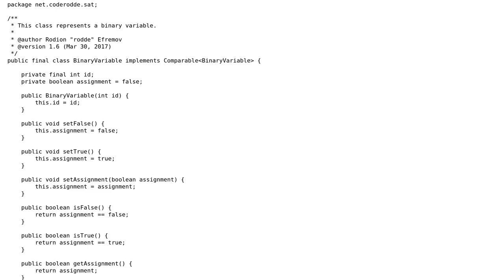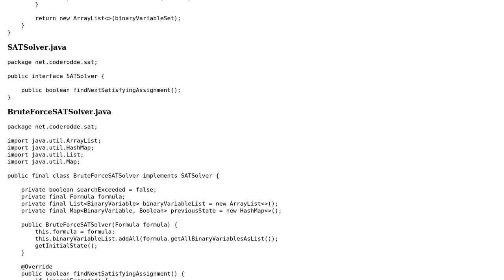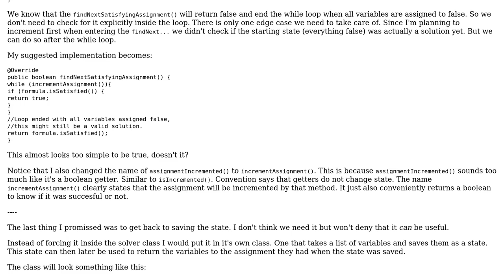Improved brute force SAT solver in Java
With thanks & praise to God, and with thanks to the many people who have made this project possible! You are responsible for your own actions.